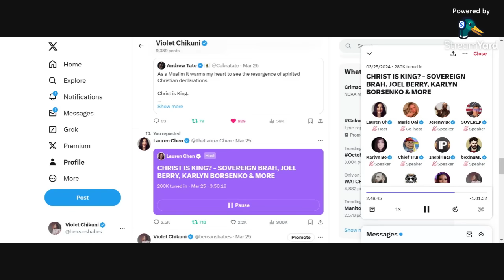Jeremy Boreing The CEO Of Daily Wire Speaks On Candace Owens Firing Christ Is King Remarks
The audiom of the CEO Of Daily Wire Jeremy Boreing answering questions of Candace Owens Firing and Christ is King remarks. Shapiro was not pleassed with Candece Owens for a while. The Christ is King comments haven't helped either. Jeremy Boreing the CEO weighs in.

Candace Owens
The rumors are true— I am finally free.

There will be many announcements in the weeks to come. 🇺🇸✝️

Benjamin Aaron Shapiro is an American lawyer, columnist, author and conservative political commentator. He writes columns for Creators Syndicate, Newsweek, and Ami Magazine, and serves as editor emeritus for The Daily Wire, which he co-founded in 2015. Wikipedia
Born: January 15, 1984 (age 40 years), Burbank, CA
Spouse: Mor Shapiro (m. 2008)
Height: 5′ 9″
Education: Harvard Law School (2007), MORE
Parents: David Shapiro
Siblings: Abigail Shapiro

The Daily Wire is an American conservative news website and media company founded in 2015 by political commentator Ben Shapiro and film director Jeremy Boreing. The company is a major publisher on Facebook, and produces podcasts such as The Ben Shapiro Show. Wikipedia
Founders: Ben Shapiro, Jeremy Boreing
Owner: Bentkey Ventures, LLC
Founded: 2015
Employees: 115 (full-time)
Headquarters: Nashville, Tennessee, U.S

The Daily Wire Calls Out Candace Owens Christ is King Remarks this included Klavan,Jeremy Boreing and Ben Shapiro
Candace Owens Fired For "christ Is King" Comments - Controversial Reaction!
Andrew Klavan And Jeremy Boreing Expose Candace Owens' Controversial "christ Is King" Comments
Candace Owens  Called Out Over Christ Is King Remarks By Andrew Klavan Jeremy Boreing & The  Daily Wire. Candace Owens is receiving praises from   prominet Moslems Over her remarks " Christ is King"  Andrew Klavan has come out defending Ben Shapiro And The Daily Wire for firing Candace Owens. Christ is King has been trending on X and most of the conservatives are split over this issue because some of the players promoting the phrase are using it as a jab.  Do you think Candace is justified for usuing the the phrase this way?

Founded: 2015
Employees: 115 (full-time)

eremy Danial Boreing is an American screenwriter, director, producer, and political commentator. He was a member of Coattails Entertainment, a production company, with Kurt Schemper, Joel David Moore, and Zachary Levi from 2006 to 2010. Wikipedia

Andrew Klavan is an American novelist and conservative political commentator. Klavan has also worked in film and as an essayist and video satirist. He is also known for being a political commentator and hosts The Andrew Klavan Show podcast on the conservative site The Daily Wire. Wikipedia
Born: 1954 (age 69 years), New York, NY
Spouse: Ellen Flanagan (m. 1980)
Children: Spencer Klavan
Parents: Gene Klavan, Phyllis Klavan
Alma mater: University of California, Berkeley (BA)

Height: 5′ 9″
Parents: David Shapiro
Siblings: Abigail Shapiro

Founded: 2015
Employees: 115 (full-time)